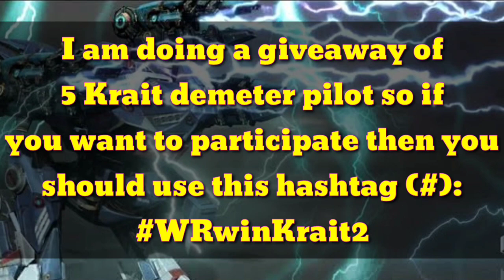⚡New cool skirmish gameplay | Krait giveaway for free | WRwinKrait2 | War robots | Mighty spector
ALL LINKS ARE HERE:
AND
Follow me on:

𝐃𝐄𝐓𝐀𝐈𝐋𝐒:
𝗛𝗢𝗪 𝗧𝗢 𝗣𝗔𝗥𝗧𝗜𝗖𝗜𝗣𝗔𝗧𝗘 𝗔𝗡𝗗 𝗥𝗨𝗟𝗘𝗦
2: Comment: WRwinKrait2 & your
plateform (optional) and I'd
3: no spamming allowed and don't
give a same I'd with multiple accounts

𝗙𝗢𝗥 𝗔𝗡 𝗘𝗫𝗔𝗠𝗣𝗟𝗘
Plateform: Android/ios
I'd: J55QH4

don't forget to participate into the Krait (Titan Beta weapon) giveaway and giveaway winner will announced soon on my channel's community tab Or as a video :)

In this new skirmish gameplay montage (in this skirmish) it has:

Rogatka with Scorcher's
Golem with Incinerator, Scorcher & Scald
Schutze with Incinerator
Destrier with sclad
Fujin with Scorcher's

So it's so cool to play and also my favorite is Golem (with Incinerator, Scorcher & Scald) which has an intense damage output! And also tell me which is your favorite robots in this new skirmish ;)

In this vid I tried my best 👍💯 but if u have any complain against my little YouTube channel so you can tell me in the comment section I will try to replay shortly and my goal is to reach 1k subscribers and 4k hours watchtime which is completed 👌💯 so i am so happy 😊 about it! Now our next goal is to reach 5k subscribers which is also completed 😆 well next goal is 10k subscribers now!! 🎉😈
About war robots;
6v6 PvP Tactical Robot Action

Great to see you, Commander!
War Robots is the biggest shooter game about giant robots that fits into your pocket. Join epic PvP battles against rivals from all over the world and show them who’s the smartest, fastest, toughest pilot around! Prepare for surprise attacks, intricate tactical maneuvers and other tricks up enemies’ sleeves. Destroy! Capture! Upgrade! Become stronger

👨‍🚀 Battle on your own. Prefer playing solo? Lone wolves can express themselves in special modes like Arena or Free-for-All!

Commander
Note: War Robots requires a stable internet connection for the best gameplay experience.
Good hunting, Commander!
A important note for COPPA [FTC]:
My all video content is 13+ so don't do anything wrong with my YouTube channel!